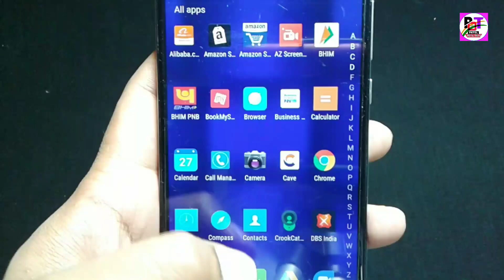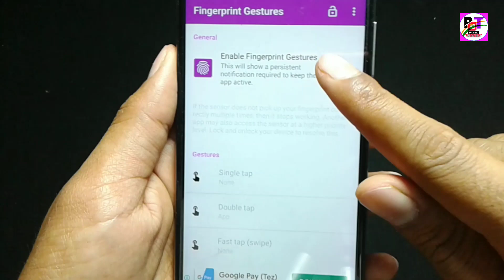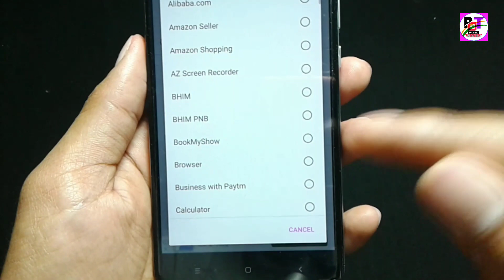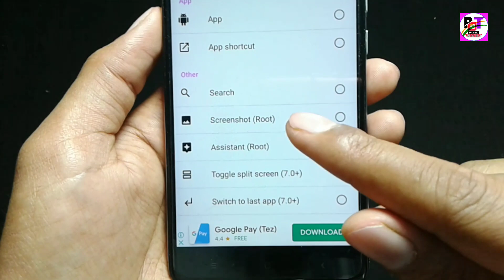फ़ोन में Fingerprint है तो ये सीखलो कोई नही बतायेगा fingerprint tips & trick April 2020